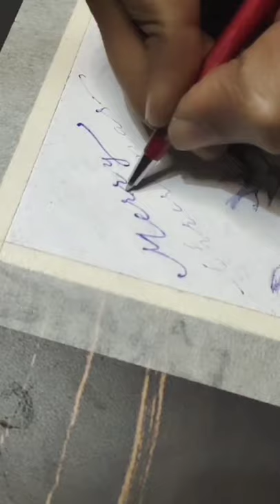Ball Pen Christmas Drawing ✍️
Hi guys
This name is my little cute student and subscriber i try to to my best but i have shortage of time so next tym i will do better than now

My equipment:
Paper: Normal copy page
pencils: cheap simple ball Point Pen
efforts 🤪

. How to draw name with pen
. How to draw easy portrait.
. How to draw with pen.
. How to shad with pen.